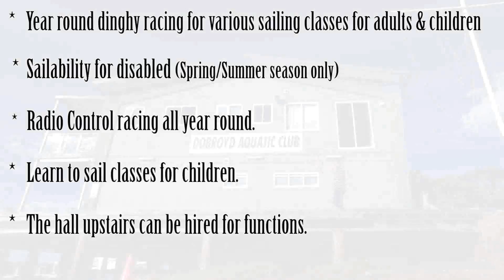Dobroyd Aquatic Club